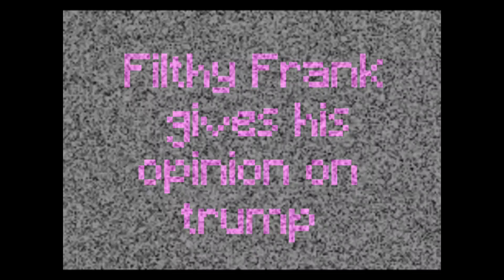Filthy Frank says a few words of wisdom about Donald Trump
Today Filthy Frank says a few words of wisdom about Donald trump, made by the one and only Leslie Show.

Resources:
Everything with it's respective download links are in this google doc:

Lets not forget filthyfrankhimself